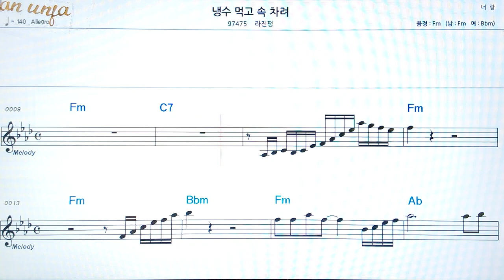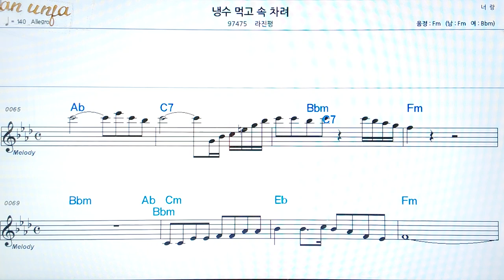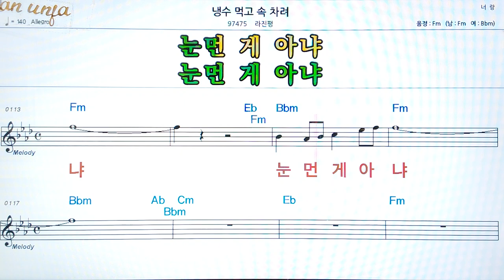냉수 먹고 속 차려/나진평👍악보, 코드,가사,Karaoke*가라오케 반주